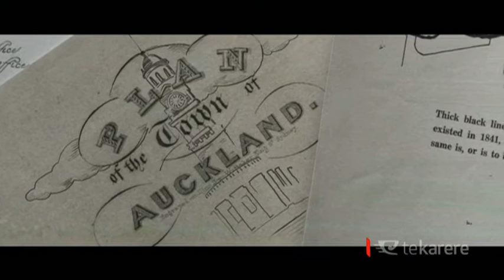Waihorotiu: Documentary rediscovers lost waterway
A documentary rediscovers a waterway that flows beneath Auckland's busiest walkway. Waihorotiu goes in search of the Waihorotiu Stream under Queen Street that has been covered by urbanisation of the Auckland area.